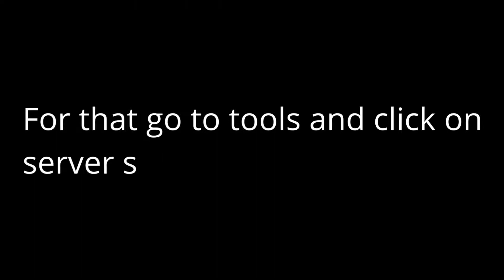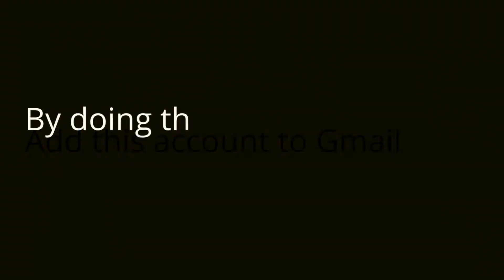How to Create Business Email & Use it with Gmail for Free | NIDM INDIA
For that, you will have to watch the complete video to get clear knowledge regarding the topic and follow the 5 steps which are in this video.

Benefits of taking Digital Marketing course at National Institute of Digital Marketing Bangalore
100% Placement
INR 5 Lakhs Worth Tools &Kits
Paid Internship
Industry Expert Trainers
2 Years Support
Live Projects

Head Office Address: #152, 13th Main, 1st Cross, BTM Layout, Near Udupi Garden Signal, 1st Stage, Bangalore-560068.